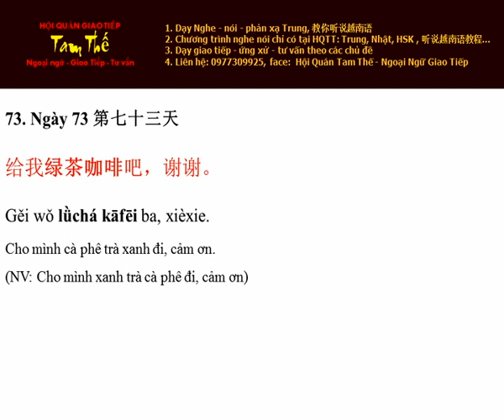Ngày 73 Cho cà phê trà xanh (matcha latte) đi- Nghe Noi Tieng Trung Moi Ngay Mot Cau